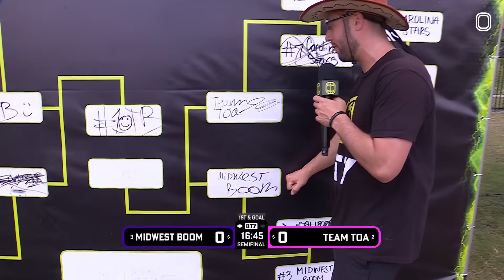OT7 ORLANDO CHAMPIONSHIP GOT TOO PHYSICAL!! Trillion Boys vs Team TOA Full Game 🔥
THIS WAS THEIR LAST CHANCE TO LOCK IN A SPOT FOR THE OT7 NATIONAL CHAMPIONSHIP!! OT7 Orlando got HEATED- cause the winner gets a guaranteed spot to the Championship in June. First up we had Team TOA vs Midwest Boom. TOA pulled off the win and went on to face the Trillion Boys. This would be both team's FIRST EVER OT7 CHAMPIONSHIP!! It was a CRAZY game so tap in to watch!

Follow OT7 or never catch a TD ever again...

Also follow Overtime SZN for GOOD LUCK